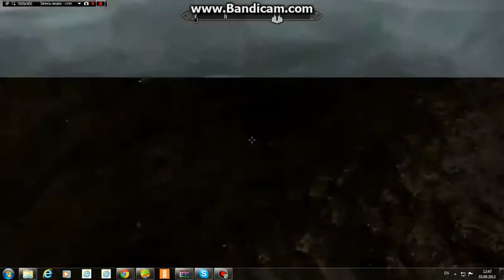ЭТО ТОЛЬКО НАЧАЛО